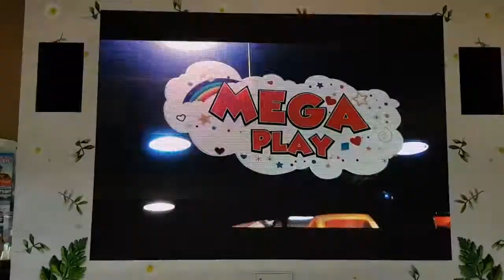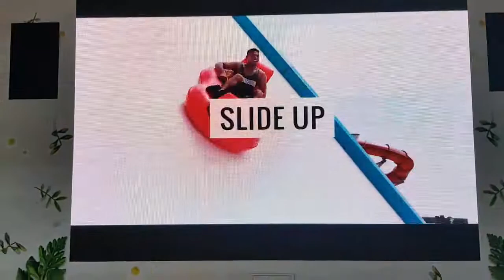HOTEL REVIEW AND EXPLORE: D'RESORT SINGAPORE VLOG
if you travel to Singapore and want to enjoy with your
family D'Resort is near to Airport, connected to wild wild wet
where you can enjoy swimming with lots of high slides.